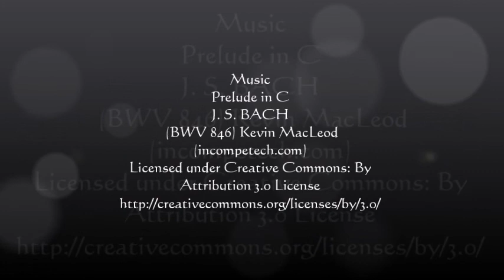Pilgrimage to the Black Madonna: Anne Maria Clarke (YouTube version)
Pilgrimage to the Black Madonna
A personal story of a pilgrimage to Poland's own highly revered Black Madonna of Czetochowa.
Anne Maria Clarke
Audio Production
David Johnson

Title Music
Prelude in C J.S.Bach

More fairy-stories, myths, legends and books by
Anne Maria Clarke
Books - Transpersonal Psychology. Understanding the Soul - Expanding Consciousness